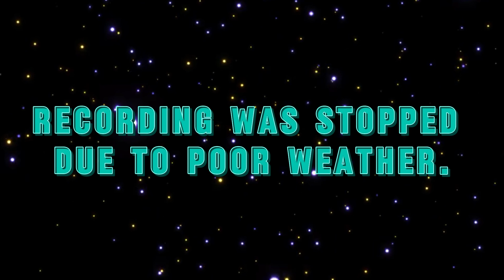The Big Race!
All of these ponies are going to race through obstacles and beat each other... but who will win?